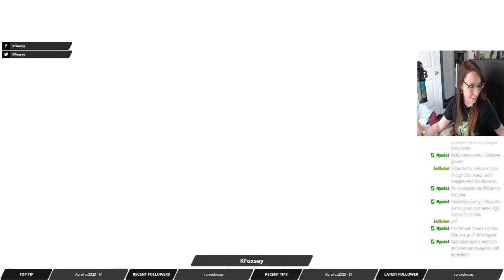Making Friends in Journey